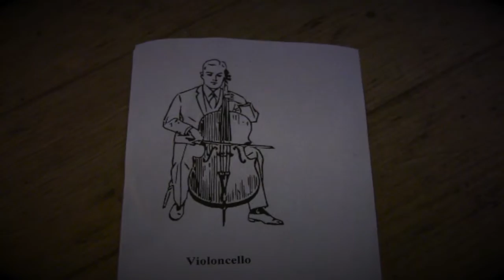Milano Solo Piero Salvatori - Backstage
Backstage della serata Milano Solo con Piero Salvatori, in compagnia degli amici Ornella Vanoni e Mario Lavezzi e il corpo dell'Orchestra Giovanile Pepita.
Backstage from the Milano Solo concert by Piero Salvatori featuring Ornella Vanoni, Mario Lavezzi and the Orchestra Giovanile Pepita.